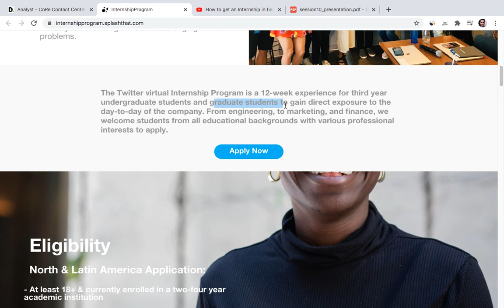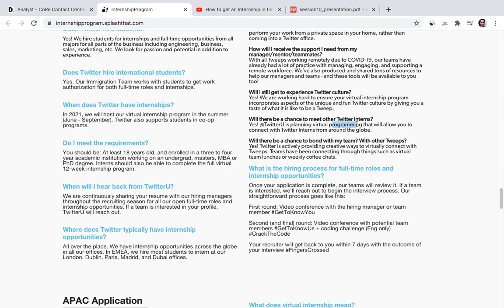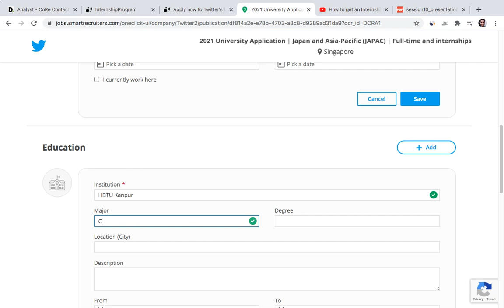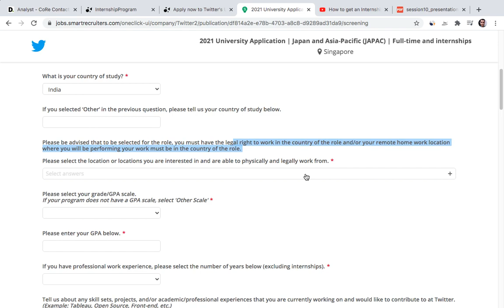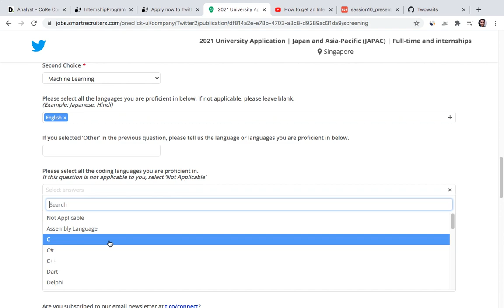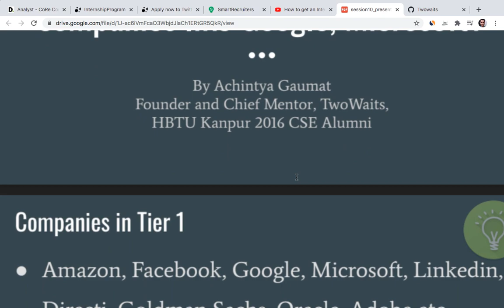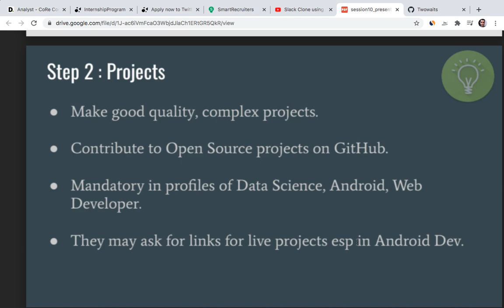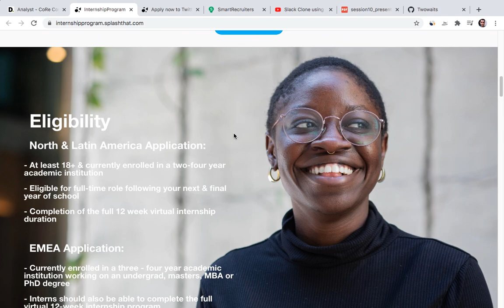Twitter Summer 21 Internship Program | Step by Step Guide to Application and Tips | Twowaits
Twitter has announced its 2021 Summer Internship program.

Eligible batches are 2021, 2022.

In this video we have also talked about how to get internship in tier 1 companies, you can watch the complete video

If you wish to learn making some new projects, you can join our workshops as well. Know more!

You can join our Internship Whatsapp group for more such updates

Let us know your doubts in comments!